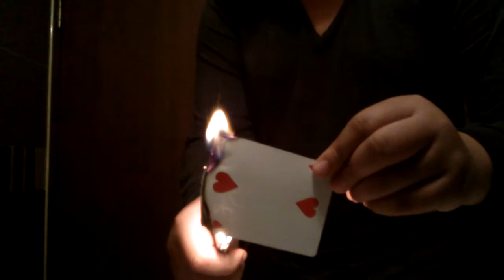불장난1편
굿